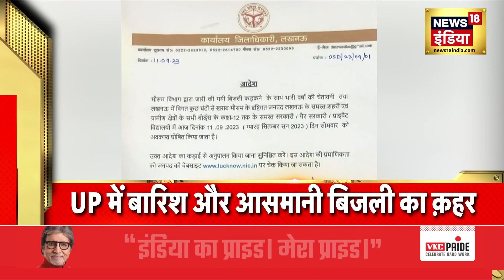Badi Khabar | Speed News | Today's Top Headlines |12th September 2023 | Breaking News | News18 India